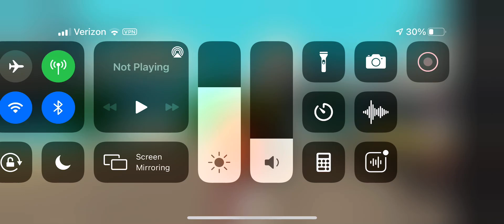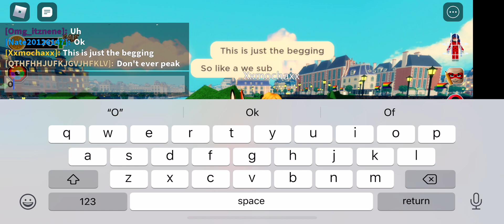Me and kawaii